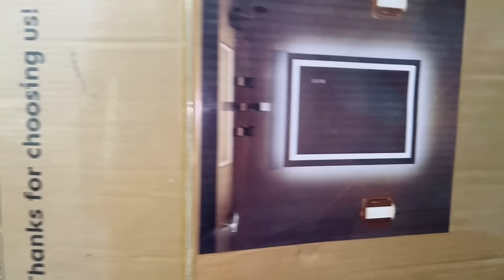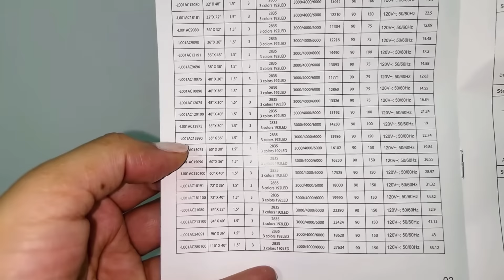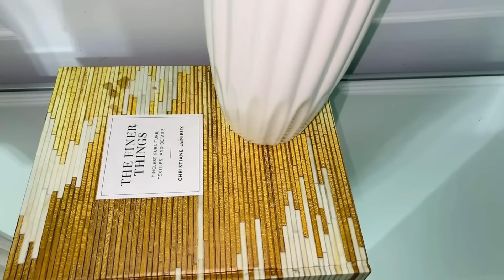Decoración de mi SALA Y COMEDOR! Ideas para verano 2024!! 🩵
AMORHO
CODIGO: LENY10

♦️Mi tienda de Amazon/AMAZON STORE